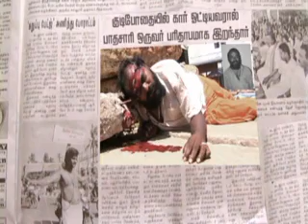Puducherry Police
Traffic Awareness Videos